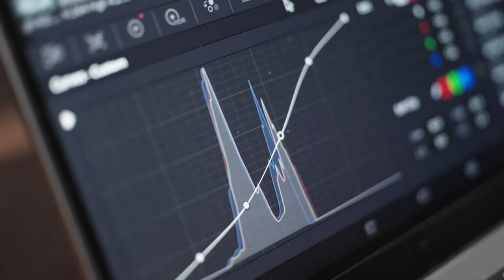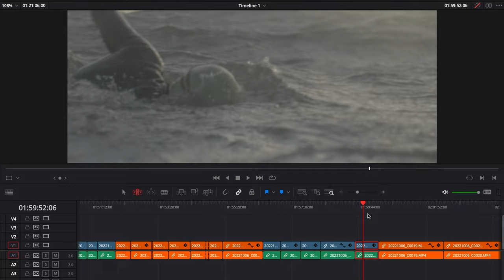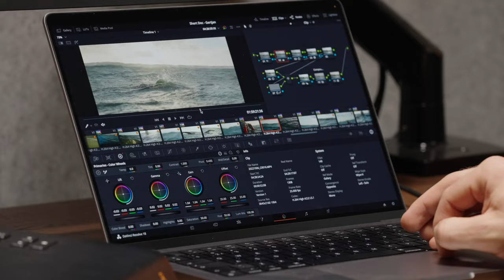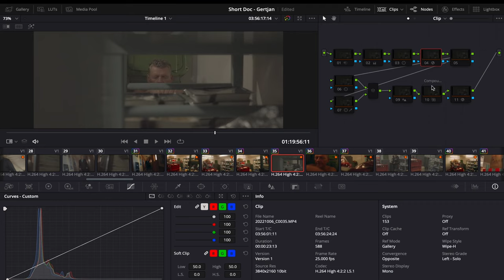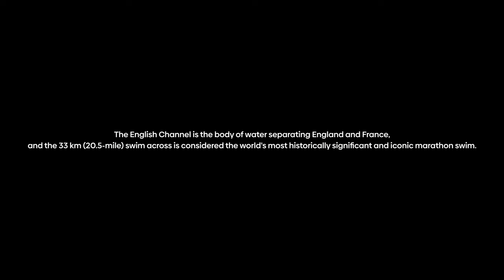SonyInFocus | Documentaire videografie met de FX30 door Sjoerd Wess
In de videoserie SonyInFocus delen verschillende content creators alle ins-en outs over hun expertise in video- en fotografie. In deze gloednieuwe aflevering laat videograaf Sjoerd Wess je zien hoe hij openwaterzwemmer Gert-Jan volgt en zijn verhaal vastlegt in een korte documentaire. Hij neemt je mee naar Gert-Jan zijn meditatie ruimte, de slagerij en de Noordzee en verteld over compositie, lenskeuze, lichtinval, nabewerking en geeft meerdere tips & tricks!

Hoofdstukken:
00:00 Introductie Gert-Jan
00:42 Introductie Sjoerd Wess
00:57 De Sony FX30 + lenze
01:45 Locatie 1: meditatieruimte
03:18 Locatie 2: keurslager Wit & Wit
04:06 Locatie 3: Strand Huisduinen
05:49 Post-production in de studio
08:45 Het eindproduct van Sjoerd Wess

Apparatuur in de video:
• Body: Sony FX30
• Lens 1: FE 16-35mm F2.8 GM (SEL1635GM)
• Lens 2: FE 24-70mm F2.8 GM (SEL2470GM)
• Lens 3: FE 70-200mm F2.8 GM OSS (SEL70200GM)

Met dank aan Gert-Jan Wit en Sjoerd Wess.